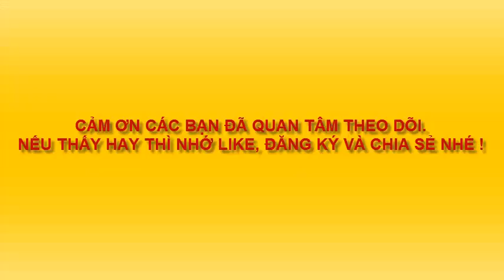VẼ MẶT NẠ TRUNG THU 3 Mid - Autumn masks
vẽ tặng thiếu nhi